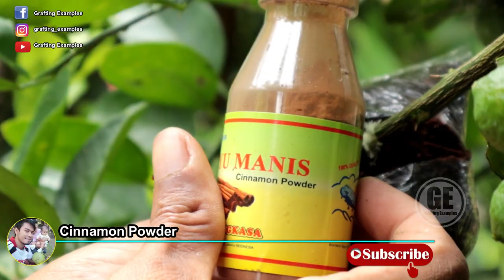Gardening Idea To Propagate Tree Gardening Hacks Full HD